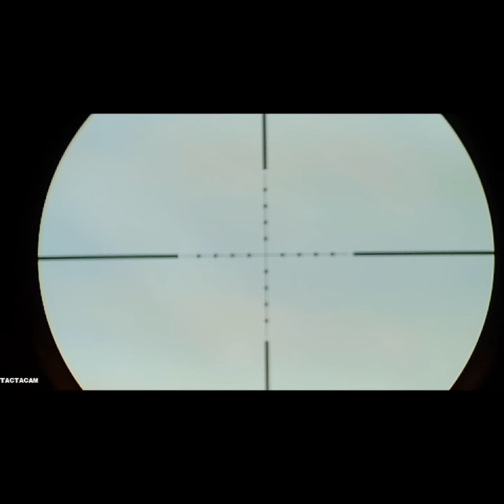*Pesting video* Crosman Saturday! 2240 hpa aka “Frankenstein gun 22 caliber”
What started as a 2240 ended up looking like this hence Frankenstein gun that is fun to shoot and accurate. Stock Is Philippine mahogany made by Jimboy.Hpa block made by Tuper👊🏾😎